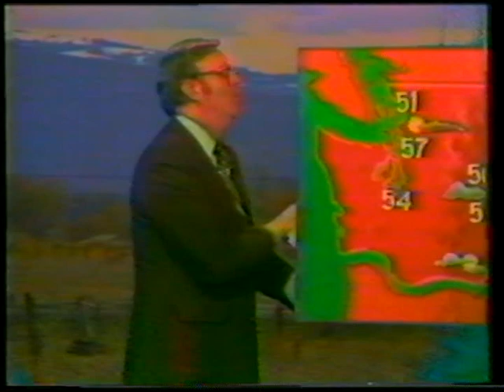US TV Station salesman presents the weather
Classic clip of a US TV station salesman having to present the weather when the weather guy didn't show up in time.